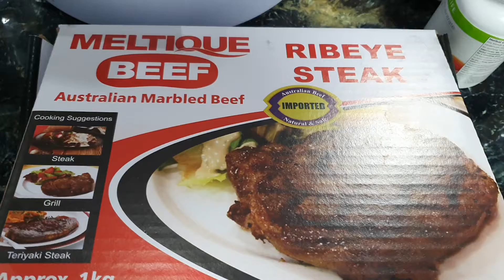Making a Steak dinner with mashed potato